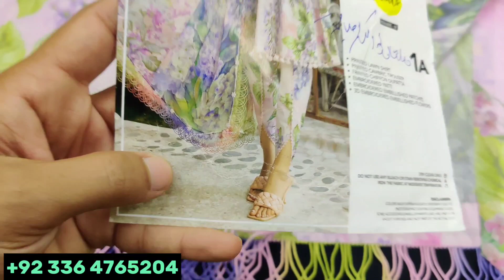Maria B M Print Stitching Shopping Haul Code 1A For Uk Customer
Maria B M prints collection 2023|| Affordable Maria B M ptints || Complete Collection overview ||
Maria B new Mprints Lawn 2023 || bohat Allaawwww❤️🫠
Maria.B M prints unstitched spring summer 2023 collection | shopping haul
Maria B M prints 2023 | Maria B new Original Spring Summer Unstitched Collection 2023
Maria B M Prints 2023 || Maria B New Lawn Collection
Maria b M prints Shopping Haul 😍Beautiful prints stylish desig
Maria b New Collection For Eid | Beautiful chiffon Collection 2023
Lawn ki Shopping || Maria b M prints 2023 || Shopping hau
M.Prints Hit Code | Maria B Summer 2023 Lawn 💯 | Eid Lawn Collection | New Arrival
Maria.B new Launch 2023 All codes available
MARIA B M PRINTS NEW ARRIVAL LAWN 2023
Maria.B M.Prints Unstitched Spring Summer‘23 collection | Maria.B summer unstitched collection 2023
Maria B New Lawn M prints with prices
Maria B M Prints lawn Collection 2022 || Maria B Lawn New collection 2023
𝐌𝐏𝐑𝐈𝐍𝐓𝐒 𝐒𝐏𝐑𝐈𝐍𝐆 & 𝐒𝐔𝐌𝐌𝐄𝐑 𝐋𝐀𝐖𝐍'𝟐𝟑
M Prints Lawn 2023 by Maria B Hit Articles in discount Retail & Wholesale
Maria b new Mprints lawn collection 2023|| maria b lawn